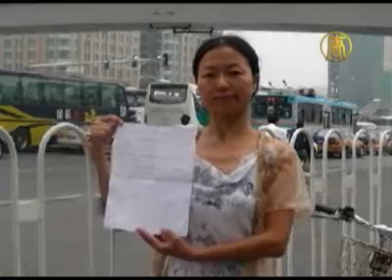Inquiétudes de dissidents à l'approche de la visite d'Obama en Chine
À Pékin, un groupe de dissidents a essayé d'obtenir un droit de manifestation vendredi dernier, à l'approche de la visite du président des États-Unis Barack Obama. Ils espéraient ainsi attirer l'attention sur les violations des droits humains par le régime chinois.

Mais les responsables de Pékin ont rejeté leur demande.
Qi Zhiyong, survivant du massacre de la Place Tiananmen en 1989, explique que la proche visite du Président américain l'affecte déjà.

[Qi Zhiyong, Dissident pro-démocratie]:
"La visite d'Obama en Chine implique seulement des discussions sur le changement climatique ou des problèmes économiques. Nous espérons qu'il présente le problème des droits humains, et améliore véritablement les droits humains en Chine. En fait, sa prochaine visite a déjà indirectement provoqué la détérioration de nos droits aussi bien que de notre espace vital. A cause de sa visite, des gens comme moi et d'autres dissidents sont affectés. J'ai été soumis à une répression sans forme, que ce soit une assignation à domicile ou une reconduite de Pékin."

Qi explique que de nombreux dissidents ont reçu des avertissements de la police de ne pas se rendre à Pékin pendant la visite d'Obama.
Selon Li Jingping, dissident de Pékin, les patrouilles locales arrêtent les vendeurs de rue et les propriétaires d'échoppes avant la visite d'Obama. Voici la déclaration qu'il a fait sur le service d'informations en ligne Boxun.com

[Li Jing Ping, Dissident de Pékin]: (de 0.49 à 1.03, sur le clip de YouTube)
"En Chine, à cause de la visite d'Obama, les droits humains ont disparu."

Boxun a rapporté lundi que Li et Qi ont été détenus. Ils ont été emmenés du Parc Ritan de Pékin où la manifestation était prévue.